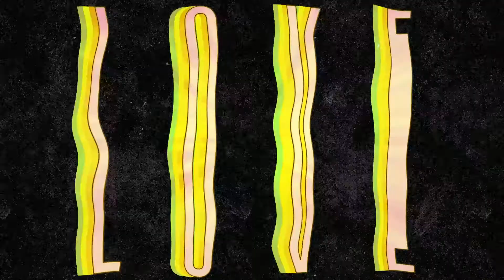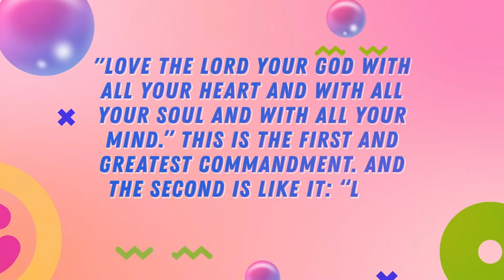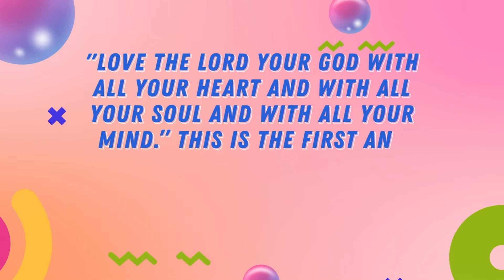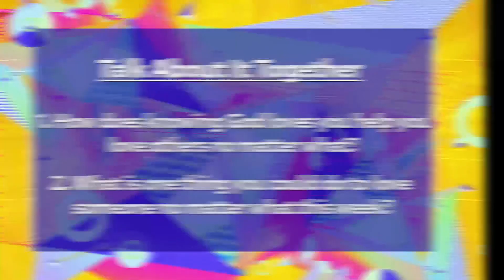Nobody loves like God does!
Nobody loves like God does, so let’s learn from the best. Jesus told a story to illustrate that God wants us to love others no matter what. Even if it gets a little messy.